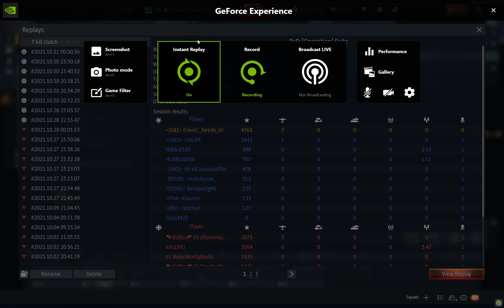Might've Just Peaked (Seafire Mk XVII 7 kill clutch)